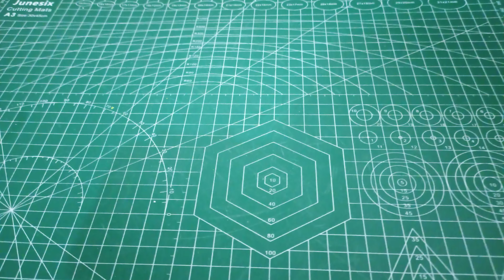fully metal body motor unboxing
36x20x16mm sealed metal body DC motor it runs with 3v to 6v only not more then that. it it is used in trimmer toy car and to make small mini fan it is the best quality to make small and durable projects like wind mill . If u run with 9v battery fire only
DC Motor 3V

Metal Body DC Trimmer Motor is a small motor usually use in Trimmers and Shavers and can also be used for making DIY projects or if you want to make a replica of trimmers and shavers you can use this motor. This motor can use input voltage sources as cells, batteries, and power supply.